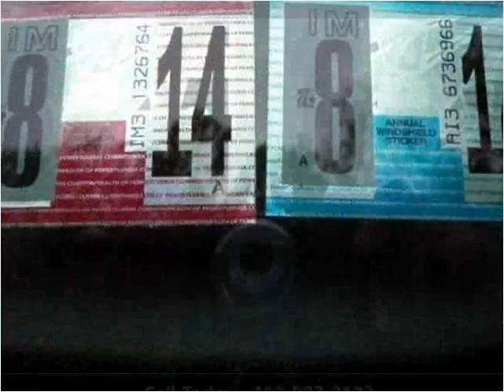2003 Toyota Camry Solara Used Cars Pittsburgh PA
This 2003 Toyota Camry Solara is available from Used Car World.